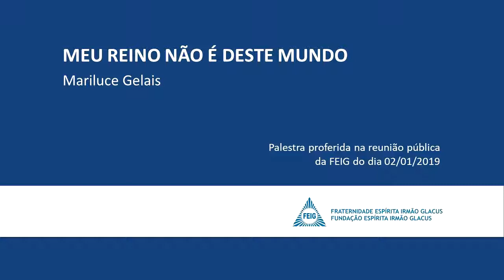Meu reino não é deste mundo - Mariluce Gelais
Palestra proferida em reunião pública na FEIG
Tema da Palestra:

MEU REINO NÃO É DESTE MUNDO
Palestrante: Mariluce Gelais
02/01/2019